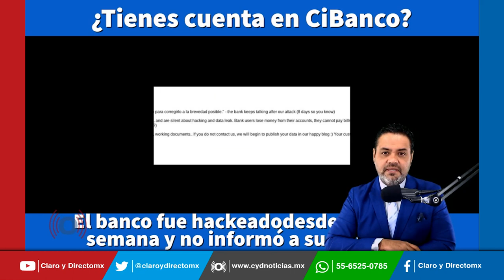CiBanco fue hackeado y se robaron los datos de sus clientes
Información confidencial, claves de acceso entre ellas las utilizadas por CiBanco para entrar al Buró de Crédito, así como información de clientes y sus contraseñas se encuentran hoy a la venta en la llamada “dark web” luego de que el banco fuera atacado hace una semana.